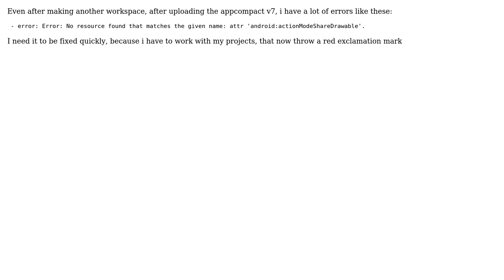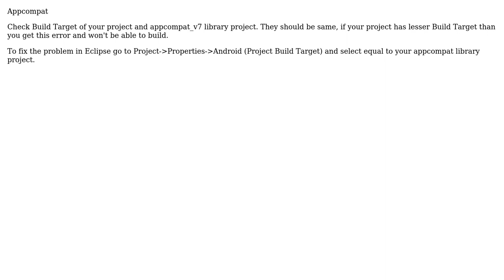Errors after importing appcompact v7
With thanks & praise to God, and with thanks to the many people who have made this project possible! You are responsible for your own actions.